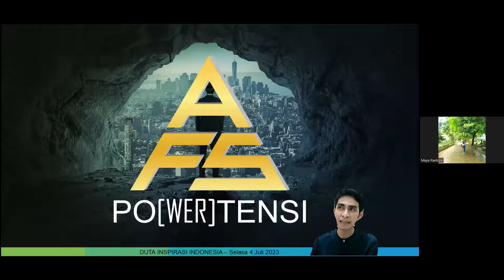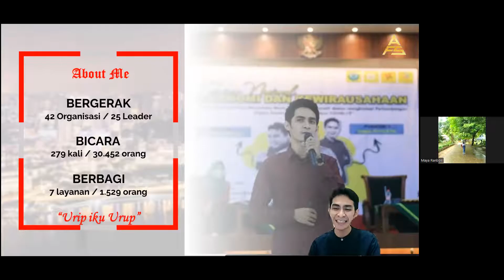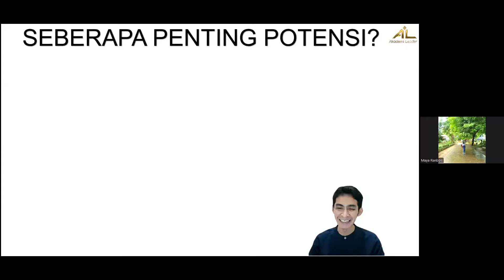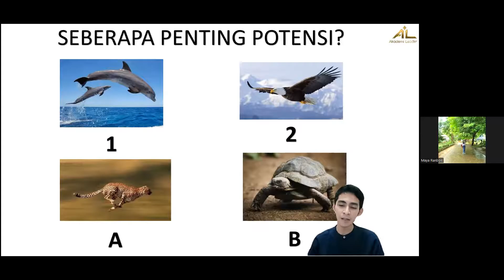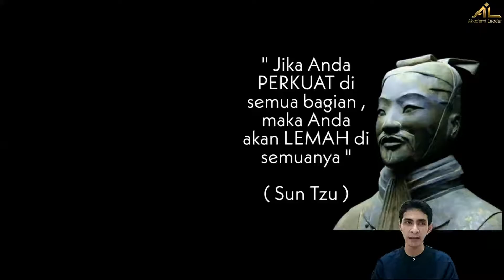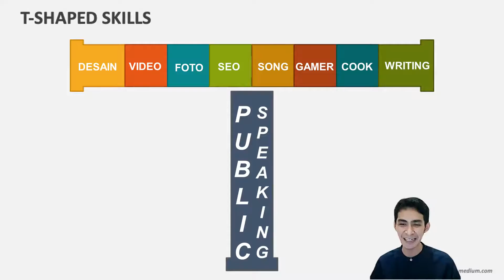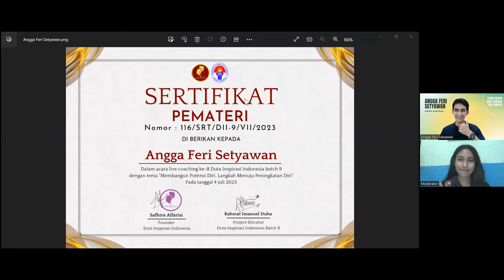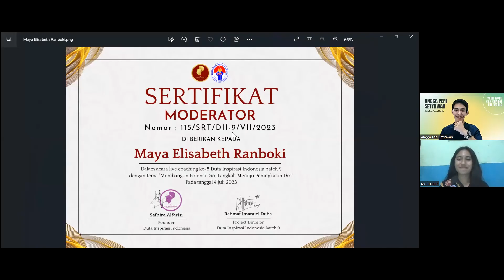MENGASAH KEMAMPUAN PROBLEM SOLVING MENUJUH PENINGKATAN POTENSI DIRI || SEGMENTATION COACHING 8&9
MENGASAH KEMAMPUAN PROBLEM SOLVING LANGKAH MENUJUH PENINGKATAN POTENSI DIRI | SEGMENTATION COACHING 8&9

Hai-hai Sobat Inspirasi Indonesia
Kembali lagi bersama kami Duta Inspirasi YouTube. Nah kali ini MinDIY akan membahas Segmentation Coaching 8&9 dengan Tema Membangun potensi diri langkah menujuh peningkatan diri & Menghadapi tantangan hidup dengan mengasah kemampuan problem solving.

Nah, pastinya penasaran kan?
So, tonton video ini sampai habis yaa

Duta Inspirasi Youtube
Berkarya Bersinergi Untuk Menginspirasi

Duta Inspirasi Indonesia
3 Bulan Mengabdi Selamanya